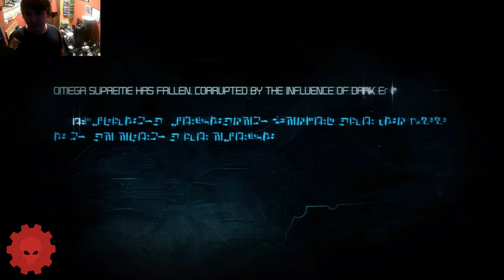CYBERTRON IS MINE!!!/Transformers War For Cybertron Ep. 5